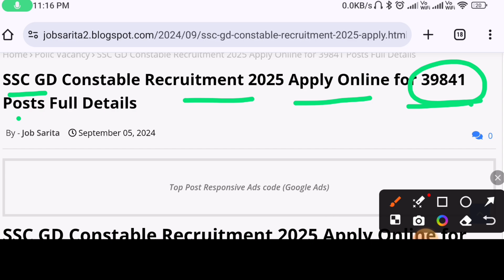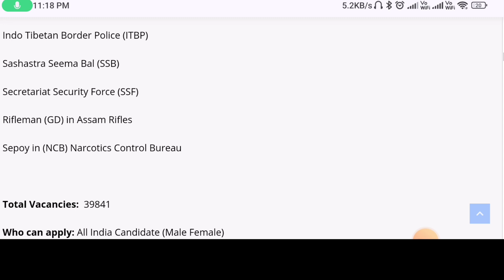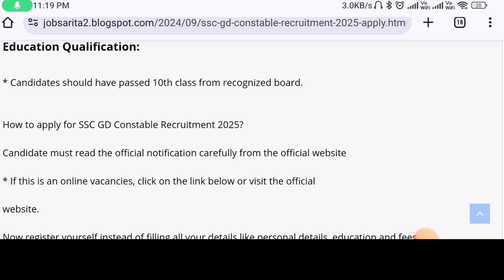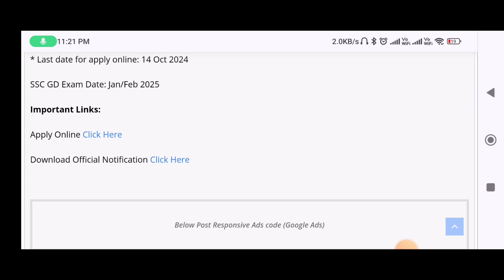SSC GD Constable Recruitment 2024 | New Constable recruitment 2024 | Job Vacancy 2024